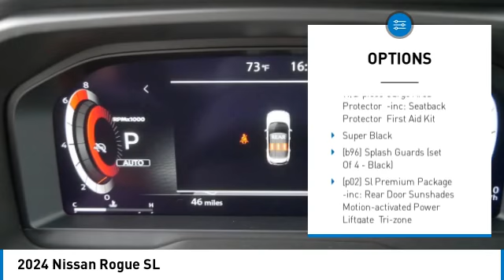2024 Nissan Rogue Inver Grove Heights,St Paul,Minneapolis 53915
2024 Nissan Rogue SL

Price includes: $1000 - Nissan MY24 Customer Cash. Exp. 09/30/2024